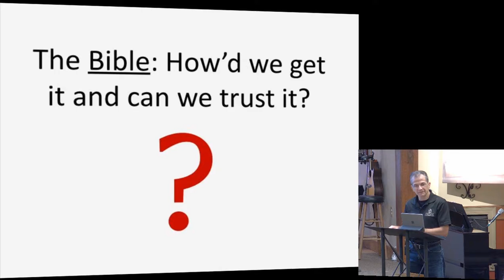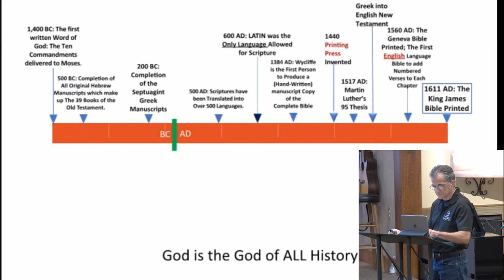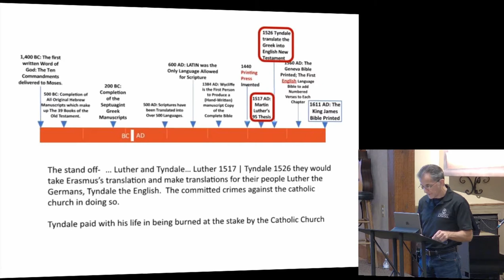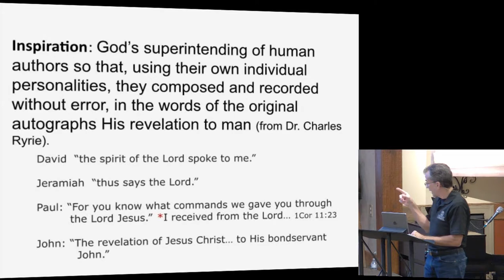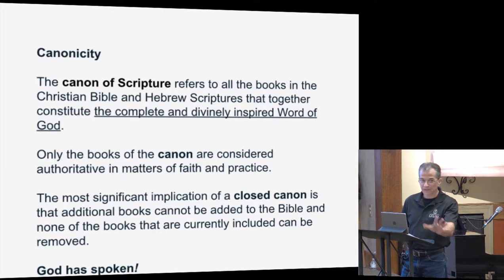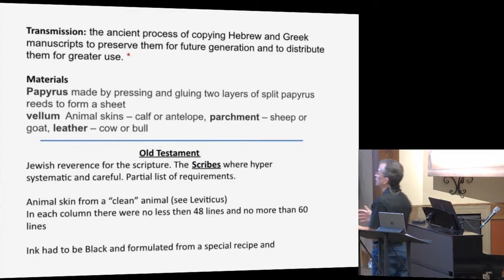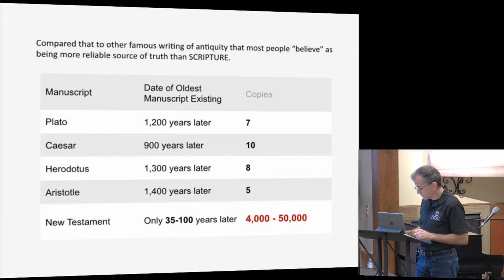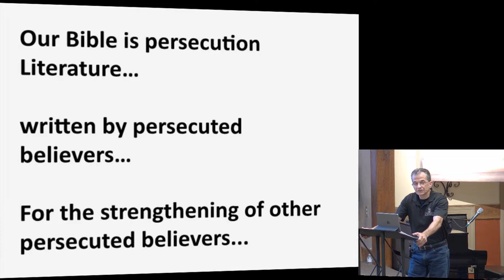How'd We Get The Bible?